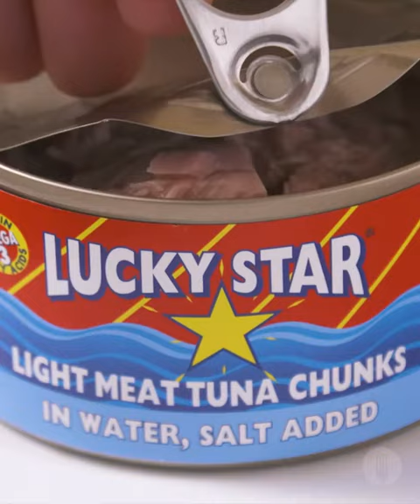Cheesy Tuna Melt Fishcakes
Makes 5

INGREDIENTS

2 medium potatoes, peeled and cut into quarters
2 tins (170g each) Lucky Star Light Meat Tuna Chunks in Water, drained
3 eggs
3 tbsp chopped parsley
5 cubes (2cmx2cm) mozzarella cheese
Salt and pepper, to season
1½ cups breadcrumbs
2 tbsp oil

Serving suggestion:
Coleslaw
1 tin Lucky Star Chakalaka Mild & Spicy, heated
Lemon wedges

METHOD

1. Add the quartered potatoes to a pot of salted water. Allow to boil for about 25 minutes or until just soft.
2. Drain the water and mash the potatoes using a fork. Allow the mashed potatoes to cool to ensure firm fishcakes.
3. Add the drained Lucky Star Tuna Chunks, 1 egg, chopped parsley, ½ cup breadcrumbs and mix well. Season with salt and pepper, to taste.
4. Divide the mixture into 5 balls. Mould each tuna ball into a patty shape and press a cheese cube into the centre of each, covering with the fishcake mixture.
5. Dip the fishcakes in the remaining cup of breadcrumbs followed by 2 eggs, beaten, then again in the breadcrumbs to coat well.
6. Refrigerate the fishcakes for 30 minutes or until firm. This will ensure they hold shape when cooking. *Chef’s Tip: Uncooked fishcakes will freeze well for up to 3 months!
7. Heat the oil in a pan on medium heat. Fry the fishcakes, in batches, for about 3-5 minutes a side until golden and crisp.
8. Serve the fishcakes while still warm with a delicious coleslaw, Lucky Star Chakalaka and lemon wedges and ENJOY!